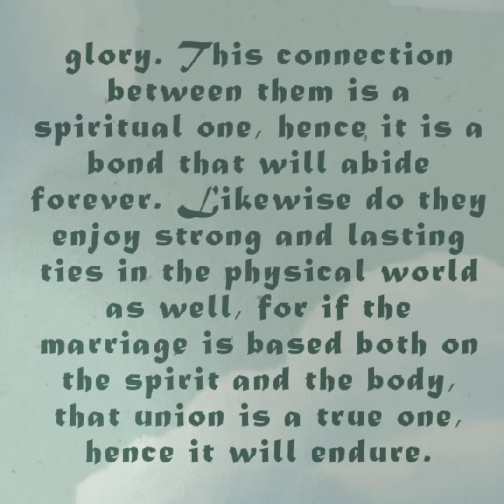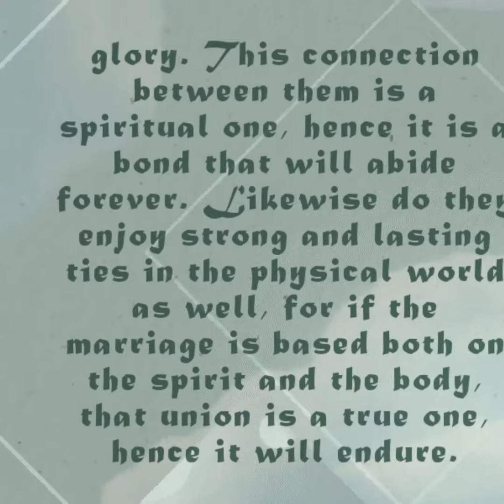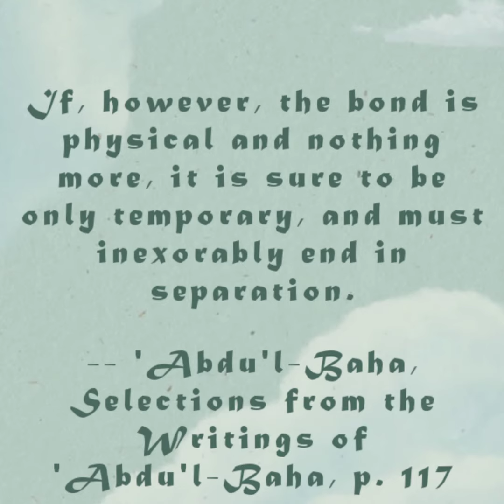Quotes of the day on 25th July || Vlog 134